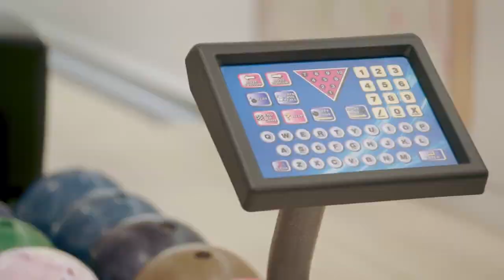Inside Maria Sharapova's $8.6 Million Mansion in California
The three-story house is located on a sloping site with expansive ocean views from Palos Verdes to Malibu, with Catalina Island hovering in the distance—a dazzling panorama that unfolds with particular drama from Sharapova’s sun-kissed bedroom and bath. A luminous double-height entry gallery, defined by walls of sleek, panel-formed concrete and punctuated with a stair and bridge, opens out to an expansive pool and alfresco entertaining area.

In the Sports Stars channel, you can find the best Sports Stars lifestyle and luxury, net worth updates, personal finance, endorsements list, and biographies. All those and more Sports and Luxury lifestyles in Sports Stars playlists.